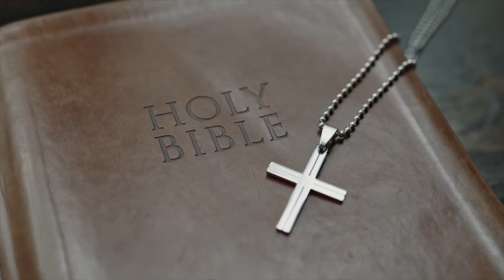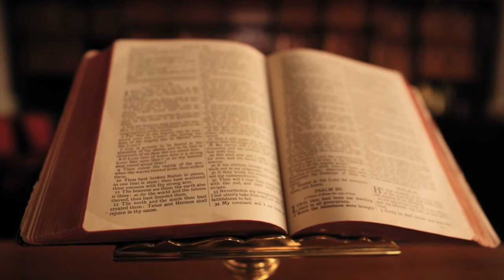हार मत मानो | Don’t Give Up | Hindi Message 2020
Sometimes we feel like giving up. Life takes a toll on us. Life throws things at us that we feel are too difficult to handle. But God wants us to not give up. He wants to remind us that He is with us and He can calm any storm in our lives. So keep fighting. Don't give up yet.